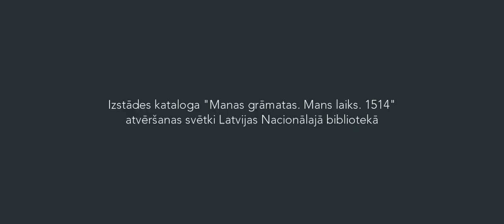Izstādes kataloga "Manas grāmatas. Mans laiks. 1514" atvēršanas svētki. Videotēka (48)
Šī gada 15. septembrī Latvijas Nacionālās bibliotēkas (LNB) korē (11. stāvā) norisinājās vērienīgā izstādes kataloga "Manas grāmatas. Mans laiks. 1514" atvēršanas svētki.

Vizuāli krāšņais izdevums trīs valodās (latviešu, angļu, vācu) atspoguļo starptautisko un plaši apmeklēto LNB un nodibinājuma "Rīga 2014" izstādi "1514.Grāmata.2014", kas no 2014. gada jūlija līdz 2015. gada martam bija apskatāma LNB Grāmatniecības muzeja telpā.

Kataloga sastādītāji ir vēsturnieki Dr. Andris Levāns un Dr. Gustavs Strenga. Izdevuma vizuālo noformējumu veidojis mākslinieks Mārtiņš Ratniks. Projekta vadītāja – mākslas un muzeoloģijas speciāliste Astrīda Rogule. Izdevējs – LNB.